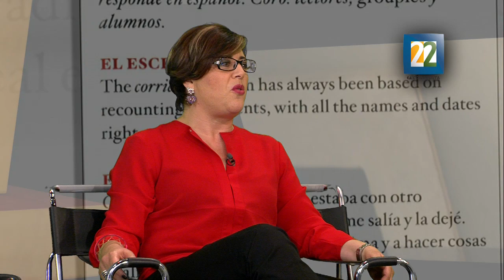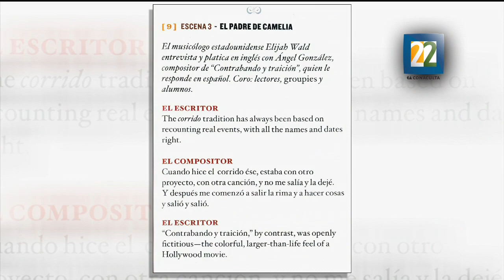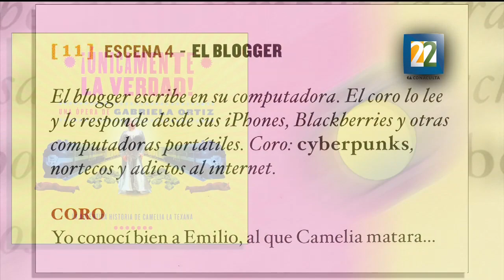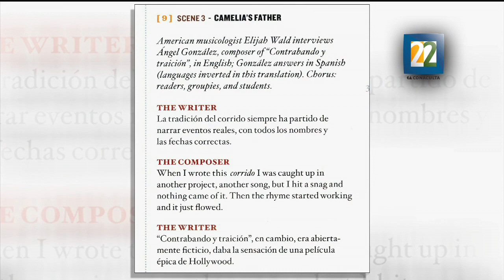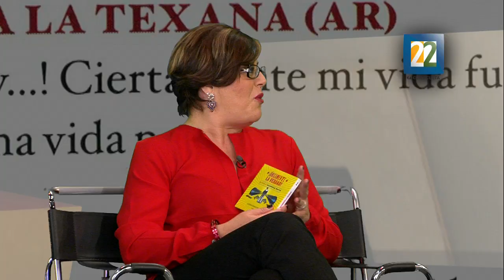Entrevista con la compositora Gabriela Ortiz, acerca de la ópera: "La verdad"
Ópera "La verdad" parte de una noticia que se encontró en el periódico la alarma. Cómo los medios de comuniación construyen la verdad, obra que no contiene un libreto como tal, sino que se basa únicamente en el trabajo periodístico de la nota.